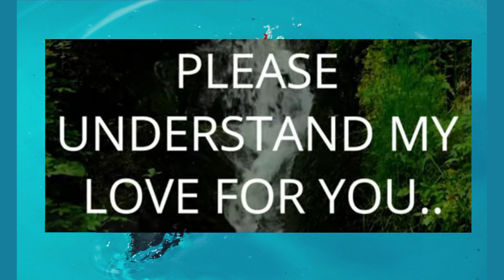DM to DF💌💞 "I Have To Tell You This"❣️DM Thoughts TO DF | Divine Masculine Energy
Related Queries-

divine masculine
dm to df
divine masculine
dm df
dm message to df today
dm tarot
twinflames